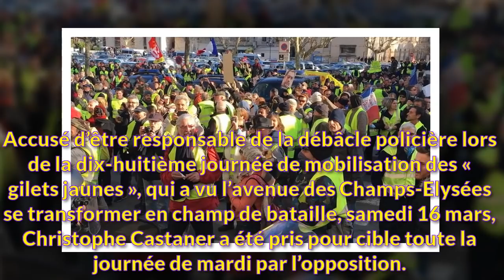« Gilets jaunes » : soutenu par l’exécutif, Castaner se sait néanmoins en sursis